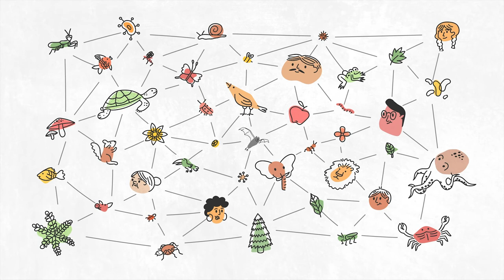GBIF and Health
Data shared through GBIF—the Global Biodiversity Information Facility—helps scientists and researchers from various disciplines map the species involved in cycles of disease transmission and how their distributions are changing. Such data offers an essential element in understanding zoonotic and vector-borne diseases and identifying areas at risk of potential outbreaks.